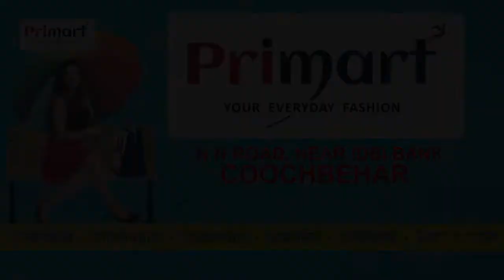বন্যপ্রাণী উদ্ধারে তৈরি হলো আপাতকালীন উদ্ধারকারী দল